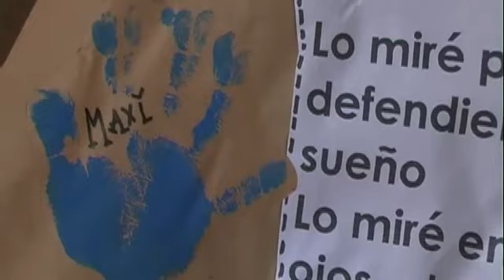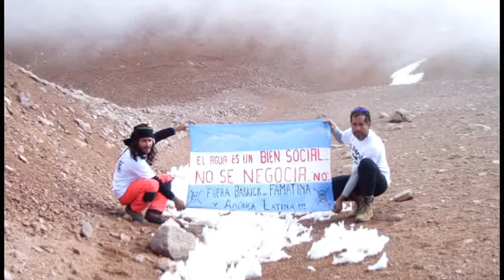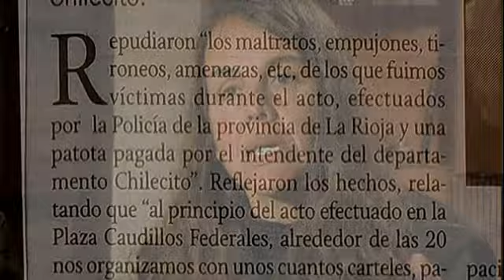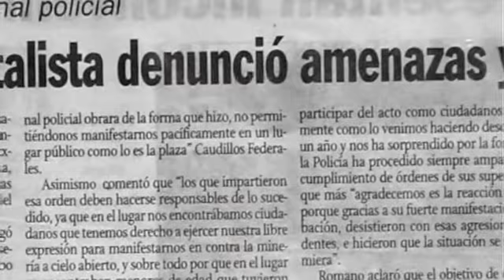Famatina A cielo abierto 4.00.avi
son ocho videos que se suceden sin solapamiento (001 a 008) y puede bajarse y y unirse conformando el documental